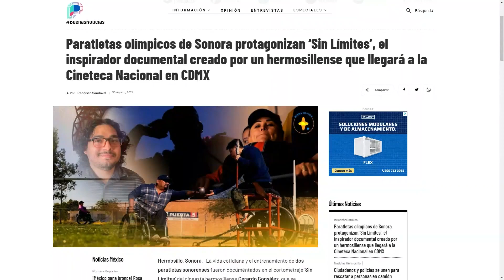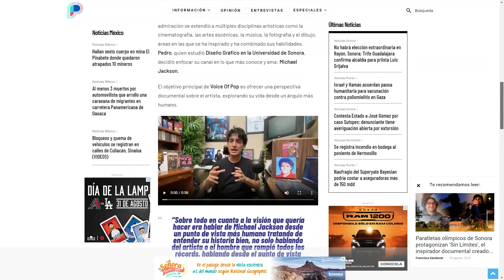Paratletas olímpicos de Sonora protagonizan documental ‘Sin Límites’ que llegará a Cineteca Nacional